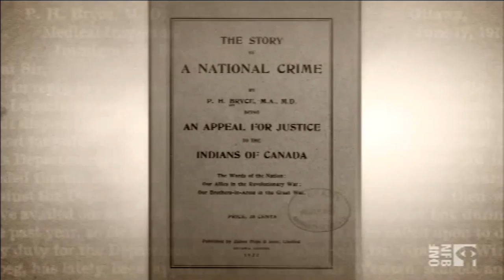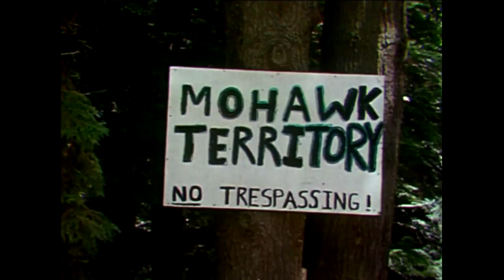Alanis Obomsawin joins InFocus to discuss 50 years of making documentaries | APTN InFocus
Award winning filmmaker Alanis Obomsawin joined today’s episode of InFocus to speak at depth of her beginnings, her career and why she isn’t stopping anytime soon.